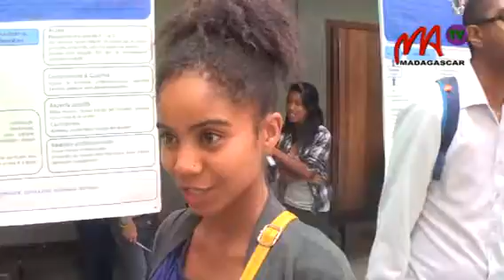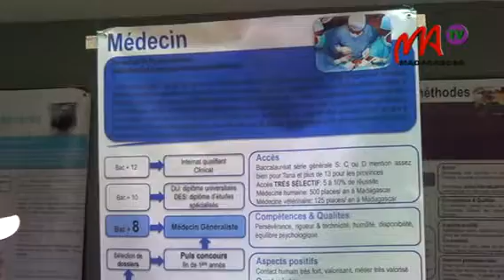13 FORUM DES METIERS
Fa anisan'ny olan'ny tanora eto amintsika ny fisafidianana ny lalam-piofanana arahina aorian'ny fahazoana ny bakalorea.  Natao hanampiana ireo tanora amin’izany ny hetsika «forum des métiers et des entreprises», andiany faharoa, izay notanterahana tetsy Ambatoroka.